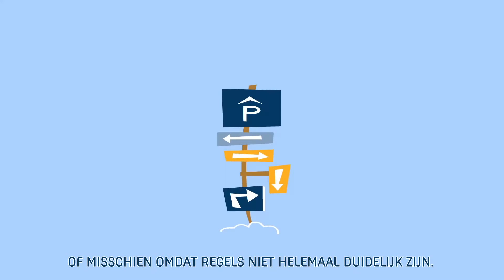GO! Het veiligheidsprogramma van Heijmans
GO! (Géén Ongevallen) is het veiligheidsprogramma van Heijmans. Bij ons is veiligheid een absolute prioriteit. Veiligheid op en rondom de bouwplaats vraagt om voortdurende aandacht. Belangrijk uitgangspunt hierbij is het stimuleren van de eigen verantwoordelijkheid van medewerkers voor een veilige bouwplaats en werkwijze.